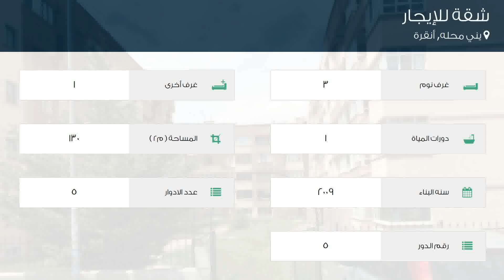شقة للإيجار في شارع 7-كاديسي, يني محله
تفاصيل العرض:-

رقم: 4100842

ميزات:-

3 الغرف, 1 غرف أخرى, 1 عدد دورات المياه, 5 عدد الأدوار, 5 رقم الدور, 2009 سنة البناء, انترنت, غاز, مطبخ مجهز, مطل على المدينة, سكني, مصعد, حديقة, صالة